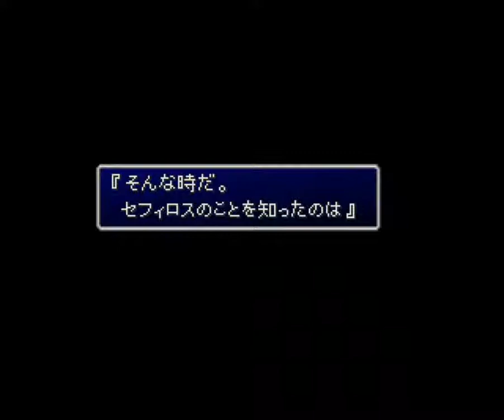ファイナルファンタジー7 実況プレイ 2018 06 27 16 45 35